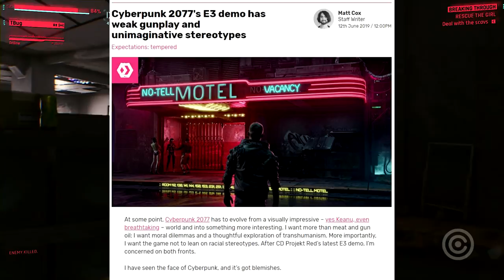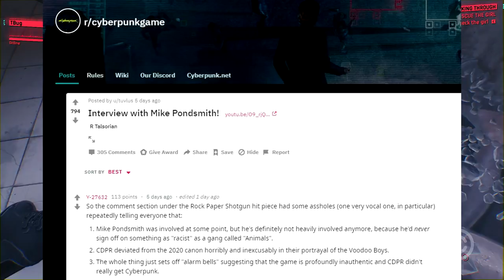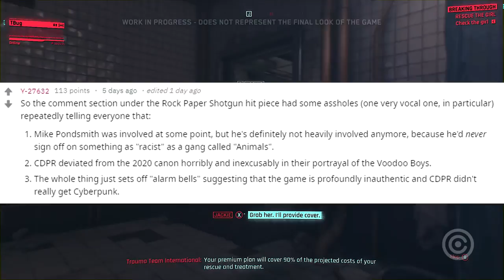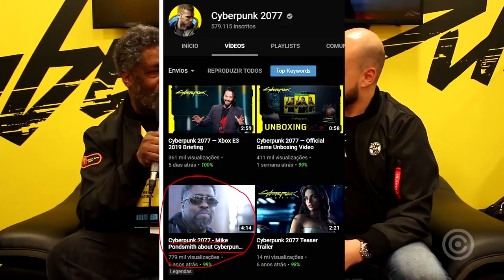Criador de Cyberpunk 2077 ESCULACHA Jornalistas HATERS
Cyberpunk 2077 está começando a atrair atenção negativa de algumas mídias jornalisticas, e o próprio criador do universo de Cyberpunk 2020, que é a base de 2077, ESCULACHOU os haters!